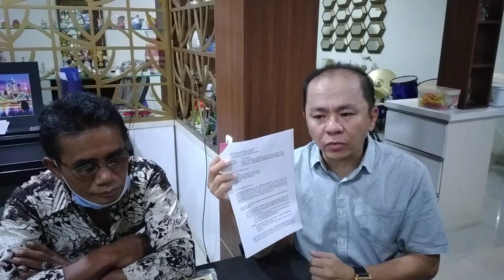Press Konfrens Andy Salim Mensikapi Rencana Pembangunan Gedung Golkar Kota Bekasi